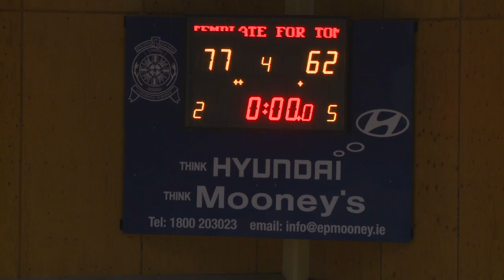Eanna vs Blue demons National League D1 77-62 11/10/2014